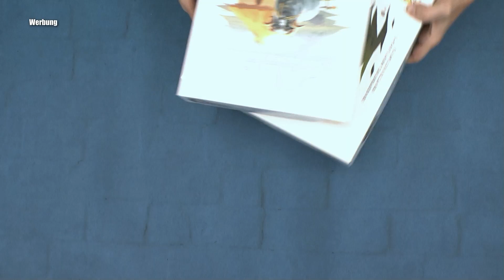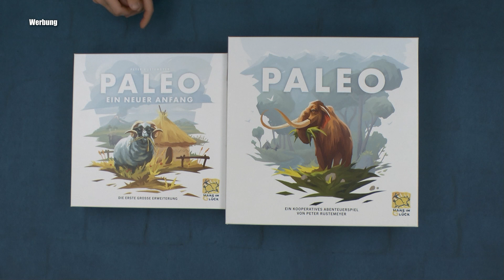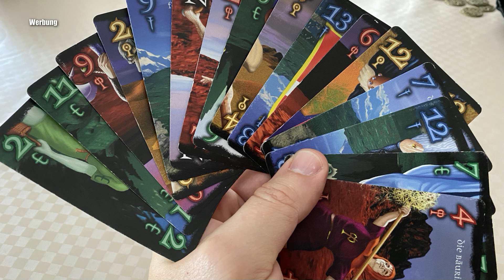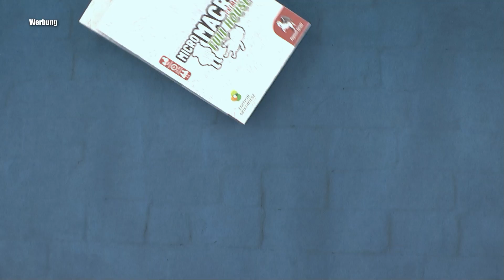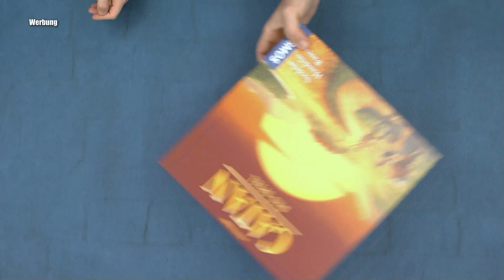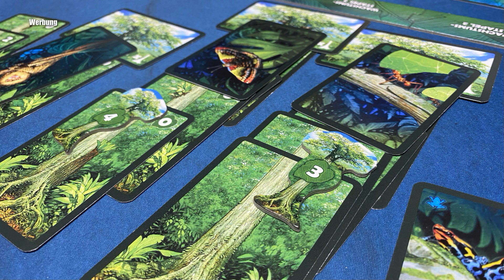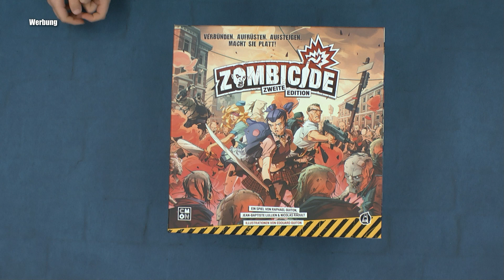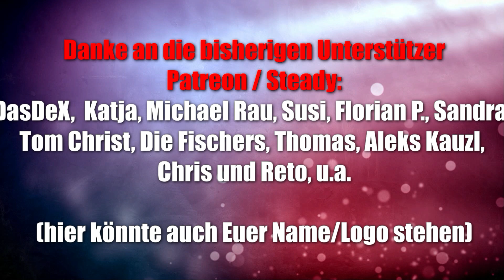Lieblingsspiele von Elias - und ja es sind auch klassische Familienspiele dabei!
Wieder mal ein aktueller Teil mit den Lieblingsspielen von Elias. Auch wenn er mittlerweile diverse Expertenspiele mag hat er immer noch genug Familienspiele auf dem Tisch die er sehr gerne spielt.

00:00 Start
00:37 Paleo mit/ohne Erweiterung (Hans im Glück / asmodee)
02:19 7 Wonders Architects (Repos / asmodee)
03:10 Wizard (Amigo Spiele)
04:10 Micro Macro (Edition Spielwiese / Pegasus Spiele)
05:11 Catan (Kosmos)
05:50 Stratego (Jumbo)
06:29 Baumkronen (Kosmos)
07:15 Galaxy Trucker 2. Edition (CGE / Heidelbär Games)
08:22 Zombicide 2. Edition (CMON / asmodee)
09:33 Abschluss

▬ Social Media ▬▬▬▬▬▬▬▬▬▬▬▬▬▬▬